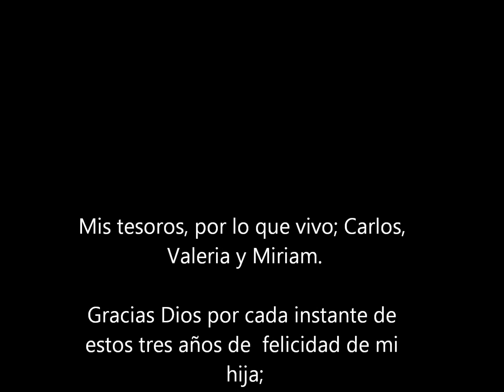VALERIA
A tres años de tener la dicha de mirarte sonreir, gracias Dios por cada momento de salud de mi hija Valeria. Te amo